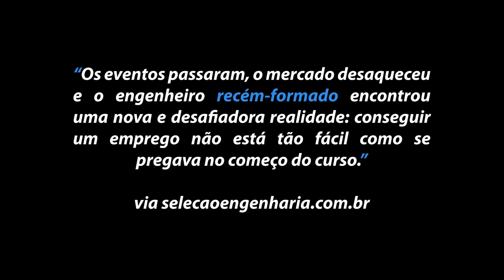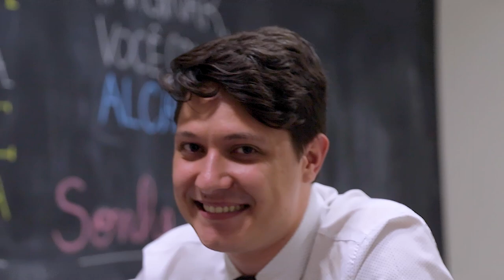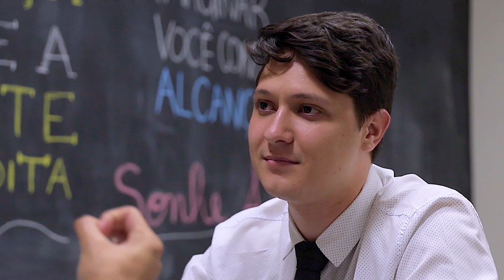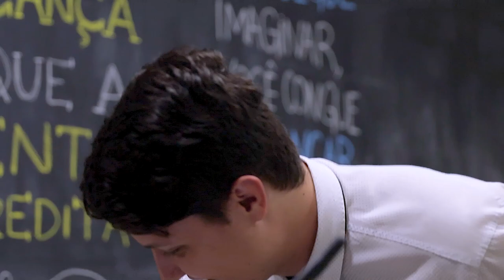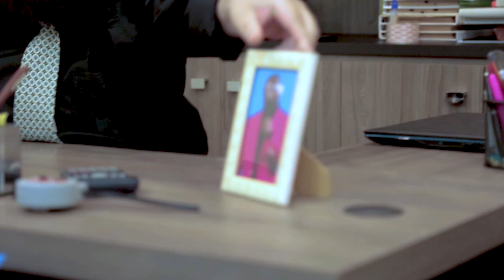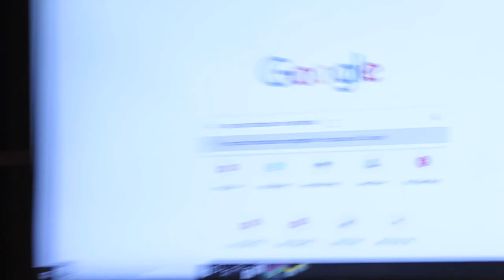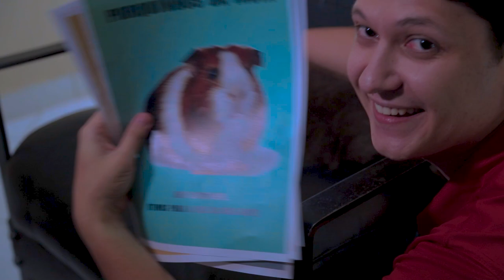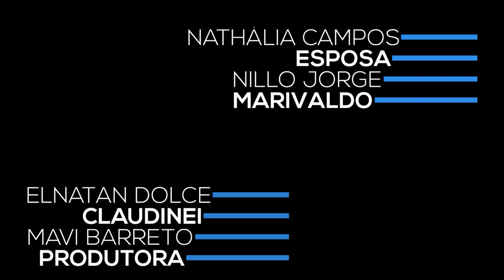RECÉM-FORMADO - Curta Documentário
Gustavo é um engenheiro recém-formado com dificuldades para encontrar um trabalho. Quando ele consegue e percebe não estar tendo boas oportunidades, decide tomar uma atitude para ser promovido.

Ficha técnica

Roteiro e Direção: Bruno Alcântara
Produção Executiva: Bruno Alcântara e Jhonny Trombiny
Elenco: Jhonny Trombiny, Lucas Cavalcanti, Naty Corazza, Bruninho Lemes, Marcelo Lorençoni, Leandro Leal e Bruno Alcântara.
Direção de Fotografia: Luan Dias
Direção de Arte: Nathália Campos
Direção de Som: Vinicius Trombini
Elenco de apoio: Mavi Barreto, Elnatan Dolce, Nillo Jorge, Nathália Campos, Vinicius Trombini, Rafael Martins e Taíne Correa.
Assistente de Direção: Elnatan Dolce
Assistente de Fotografia: Dan Loctor
Produção de Set: Mavi Barreto
Maquiagem: Iasmim Andrade
Produtores Associados: Alex Figueiras e Eduardo Rizzio
Assistência de Produção: Taíne Correa e Gabriel Reversi
Assistência Jurídica: Ricardo Duarte
Edição: Luan Duas
Finalização: Jhonny Trombiny
Mixagem de Áudio: Vinicius Trombini e Daniel Lemes
Legendas: Marcelo Lorençoni, Diego Marsicano e Bruno Alcântara
Parceiros: Cubo Construções, Oasis Petiscaria, Andreia Restaurante, Hot Snack Pizzaria.
Agradecimentos: Larissa Couto, Rodrigo Camarini, Felipe Pinna, Andrey Batalha, Gabriel Trevisan, Guilherme Souza, Bárbara Correa, Isadora Trombini, Rogério Figura.